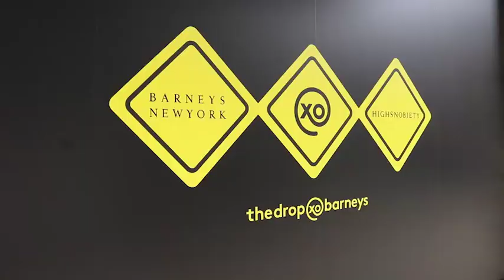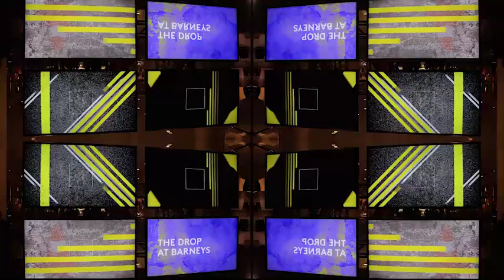The Drop at Barney's (New York)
Streetwear at Barney's! An event put on by High Snobiety with heavy hitters, and major streetwear brands including opportunities to get gear customised!

What was happening that weekend?
Lower Level—Beauty
Acqua di Parma—Glow-in-the-dark bottle cap painting
By Terry—Contouring tutorials
Byredo—Personal appearance by Ben Gorham and a Rodeo Pop-Up
Givenchy Beauty—Lipstick engraving
D.S. & Durga
Claudio Riaz—Personal appearance by Claudio Riaz
Heretic Parfums—Personal appearance and signing by Douglas Little, Heretic founder
Nude Envie—Personal appearance by founder Isabel Madison
Peach & Lily—Master mask class
Rodin—Blending custom oils
Shu Uemura Art of Hair—Hair styling
Pavan The Henna Bar—Henna and flash tattoos
Malin+Goetz—Candle customization
Rahua—Braid bar and pastel hair extensions
JINSoon—Manicures and nail art
Kjaer Weis—Silkscreening on Collectors Kits
Tiziana Terenzi—Personal appearance by Paolo Terenzi
Salone de Barba—Hot shaves in barber chair
Task Essential

Main Floor
Greg Lauren
Sleepy Jones—Hand-embroidery of pajama sets
Dean Harris—Make your own gemstone
Loro Piana—Special orders
Moscot—Special orders
Goyard—Marquage hand painting
Carbon & Hyde—Customized chokers
Pamela Love—Tarot card and crystal readings
Saint Laurent—Custom key chain engraving
Exclusive sound installation from Devialet on the Mezzanine

2nd Floor
Gucci—Exclusive capsule collection

3rd Floor
Nick Fouquet—Custom hat orders
Title of Work—Virtual reality
TakahiroMiyashita TheSoloist—Selection of collectible tees
FEAR OF GOD—Custom space with furniture curated by Jerry Lorenzo
Drop Space featuring exclusive drops throughout Saturday from:
AMIRI—AMIRI-branded food station
Faith Connexion
FEAR OF GOD
RTA Mastermind

4th Floor
Ambush
Drop Space on Saturday featuring exclusive drops from:
Ben Taverniti Unravel Project
Palm Angels
Marcelo Burlon
Heron Preston—DJ set with Heron Preston
Off-White c/o Virgil Abloh

5th Floor
Sneaker Bar featuring exclusive styles from:
New Balance
Reebok
RipOFFs
Filling Pieces
Plus more exclusive and new styles from:
SWEAR—Shoe customization
Buttero
Christian Louboutin
Givenchy

6th Floor
Faith Connexion

7th Floor
Café FILA—Espresso & Pastries @thedrop, plus exclusive FILA offerings
Black Thought X Clearwater—Black Thought doing shoe signing
Timberland
Martine Rose
Del Toro—Footwear personalization
Jason Markk—Shoe cleaning
Golden Goose
Converse—Chain-stitching customization

8th Floor
Visitor On Earth
424—DJ set with Wil Fry
A-COLD-WALL*—Customization clinic with Sam Ross on making your thedrop@barneys tote your own
Alpha Industries—Embroidery and chain stitching
Ksubi
Stampd—Customization of back-to-school items, and personal appearance by Victor Cruz
Alexander Wang—Exclusive Party Animal accessories collection
Giles and Brother—Engraving
GRLFRND—Tattoos by Jonboy
Bianca Pratt—Piercings by J. Colby Smith
Finn—Piercings by J. Colby Smith and eternity bracelet machine
T-Shirt Bar featuring designs from:
Aime Leon Dore, Disco Tuesdays, Local Authority, Madeworn, Pop, Strangers, Unfortunate Portrait, Fiorucci, and Wil Fry

9th Floor
Max Poglia
Kelly Rowland X Haus of JR
Nailmatic—Mini manicures for kids